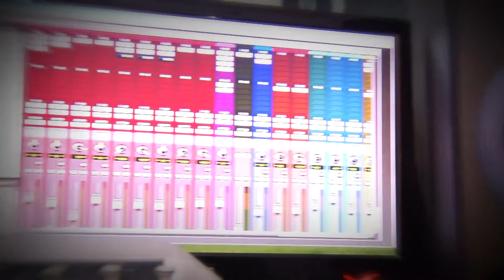Programa Marta Costa #2015 18/11 BLOCO 03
Programa exibido dia 18 de novembro. Nesse programa teremos a segunda parte da semifinal do Mostre Seu Talento. Os candidatos que se apresentará é Mattheus Tavares, Valéria Ropelli e Pedro Júnior e Marcelo.